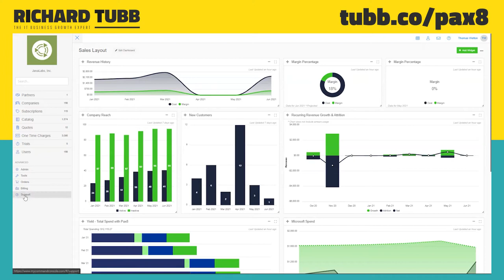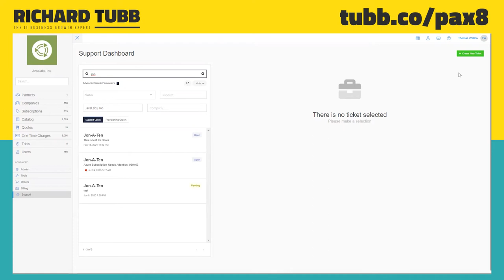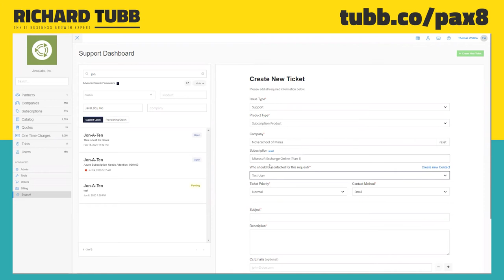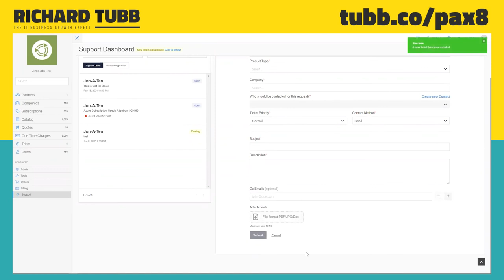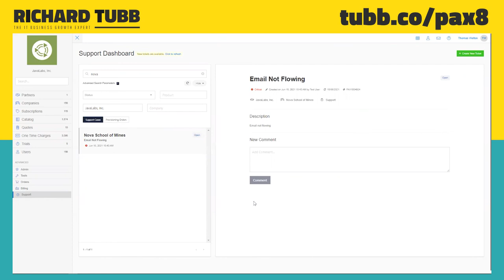How Does Pax8 Technical Support Work For MSPs | Tom's Wingman Tips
In this video, Tom Welton, Solutions Engineer at Pax8, explains how their technical support service works. He explains that support is available 24/7 and you can always speak to a person if you want to.

He shows Richard Tubb the easy navigation process to access support and see the status of an open ticket. He explains how they gather as much information as possible at the start of the issue being flagged to save time later on.

He also explains that wherever necessary, whoever deals with the ticket will contact any other relevant departments too. There is no SLA on replying to open tickets - the support team will come back on the same day with a solution for the user.

If they can’t resolve the issue themselves, Tom adds that they leverage their own relationships with vendors and suppliers for a quick resolution, saving the MSP time trying to speak to another company.

0:00 How does Pax8’s support system provide support to MSP’s?
2:08 How to create a Pax8 New Support Ticket?
4:22 How quick is Pax8’s response rate raised by email?

If you’re looking for more product demos, check out this playlist.

This channel is for ambitious MSPs and IT professionals looking for the latest tech developments and tips for how to grow their business.